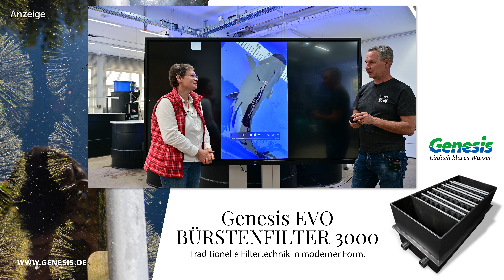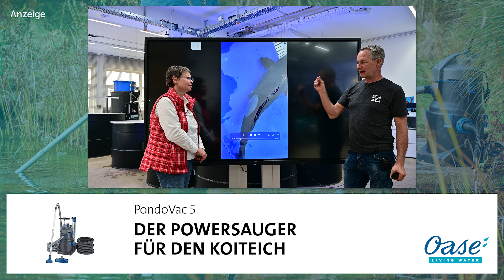Modern Koi Blog #5190 - Eine ganz besondere Hautveränderung